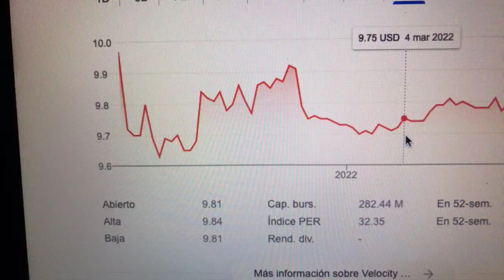🔴 Datos Sobre El Comercio De Acciones De Velocity Acquisition Corp VELO 🔴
Velocity Acquisition Corp. no tiene operaciones significativas. Tiene la intención de efectuar una fusión, bolsa de valores, adquisición de activos, compra de acciones, reorganización o combinación comercial similar con una o más empresas en negocios de transformación digital.